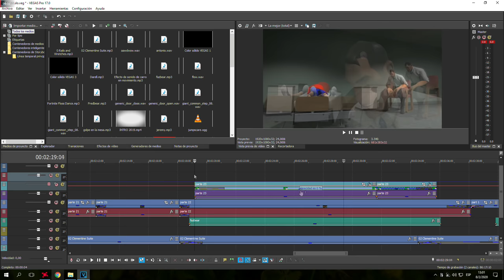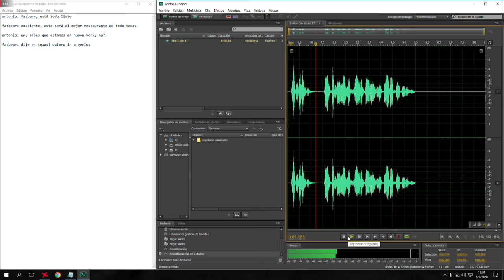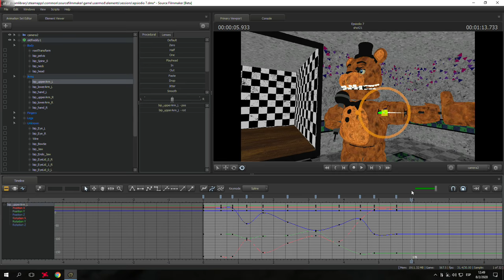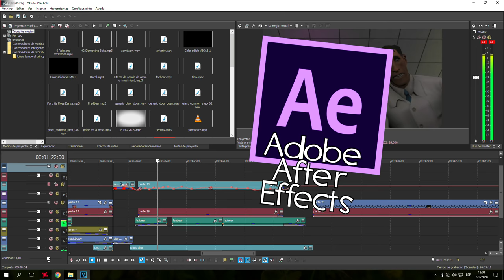¿Cómo Hago Una Animación?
BUENO OJALA QUE TE GUSTE EL VIDEO

:D